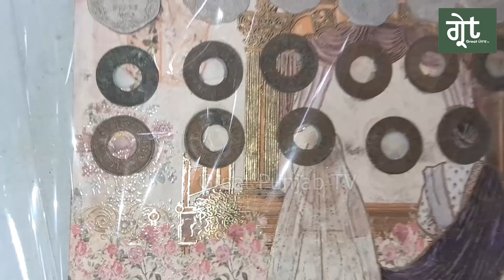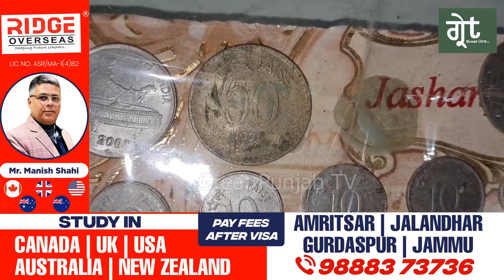ਸਰਦਾਰ ਜੀ ਕੋਲ ਹੈ ਪੰਜਾਬੀ ਵਿਰਾਸਤ ਦਾ ਅਨਮੋਲ ਖ਼ਜ਼ਾਨਾ ,ਪੰਜਾਬੀ ਸੰਗੀਤ ਦੀ ਵਿਰਾਸਤ ਦੇ ਅਨਮੋਲ ਖਜ਼ਾਨੇ ਦੇ ਕਰੋ ਦਰਸ਼ਨ